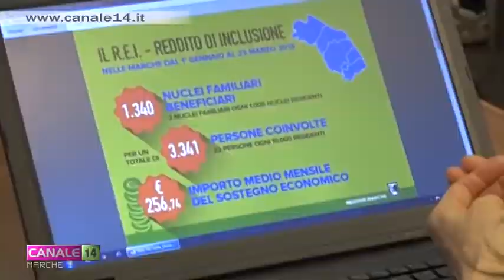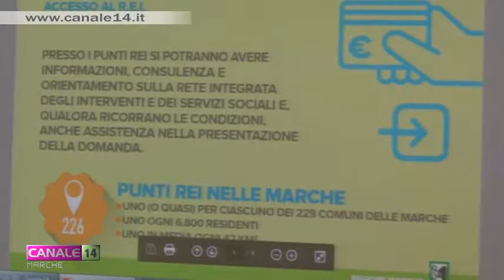Il reddito di inclusione sociale nelle Marche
Contro la povertà ancora persistente, la Regione Marche ha previsto nuove misure con risorse aggiuntive per il reddito di inclusione sociale.